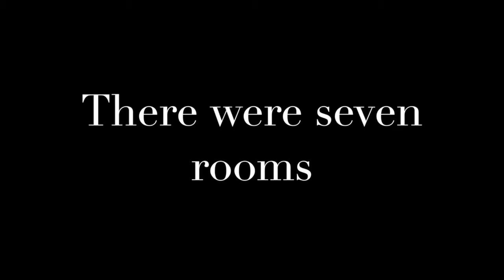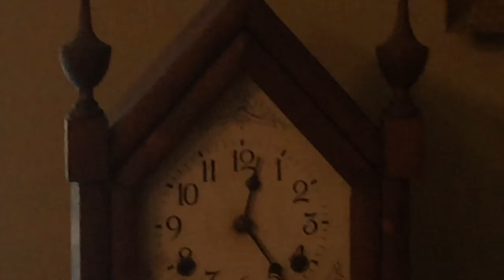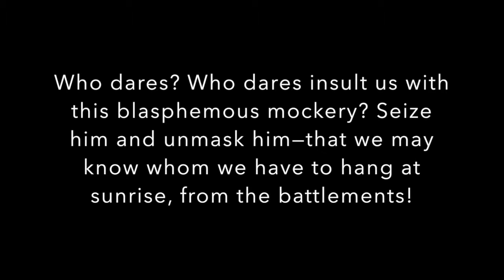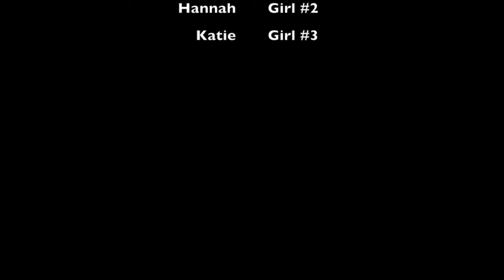7 The Masque of the Red Death